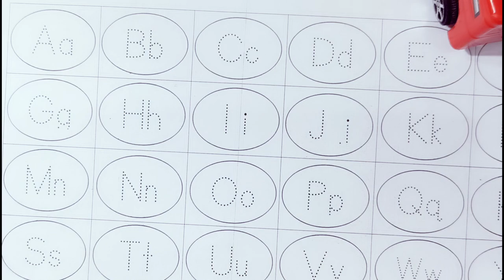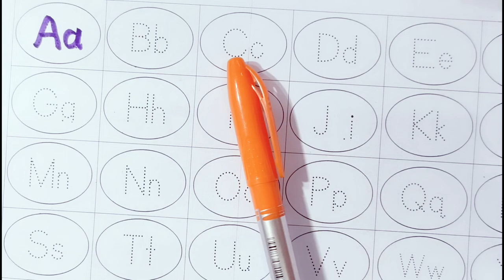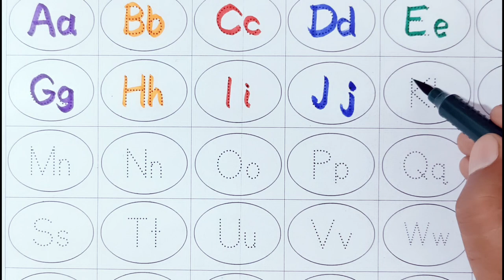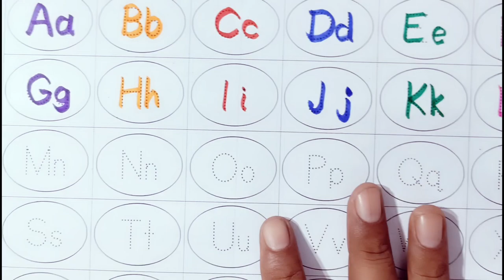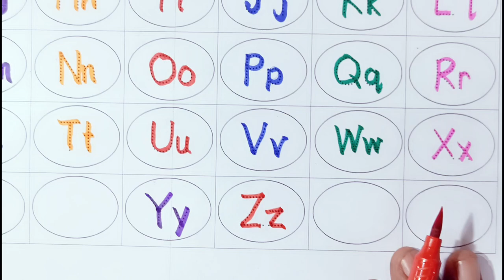A for Apple B for Ball Small abcd Learning | Read & Write Nursery to Ukg | Rhymes for kids